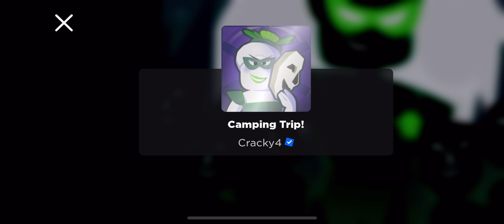Break in 2 full story but I die